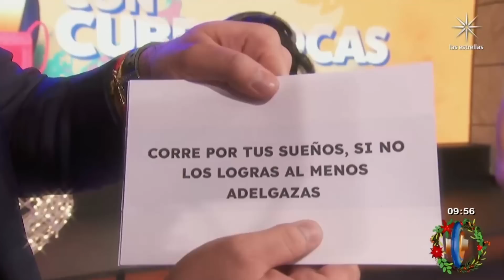Isidora y Mariana Ochoa se ponen a regalar bebés en este divertido juego 🤣 | Programa hoy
Diviértete con nosotros en este ''Hoy con cubrebocas' y nuestros invitados.